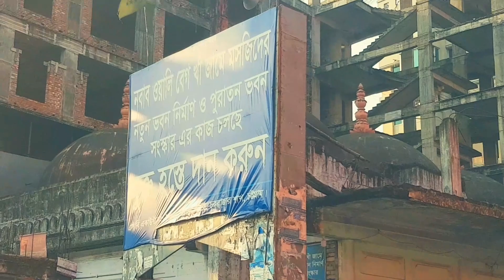অলি খাঁ মসজিদ, চকবাজার চট্টগ্রা। Oli kha Mosjid Chwakbazar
Oli kha masjid Chwakbazar Chittagong
Old & Historical mosjid in Chittagong